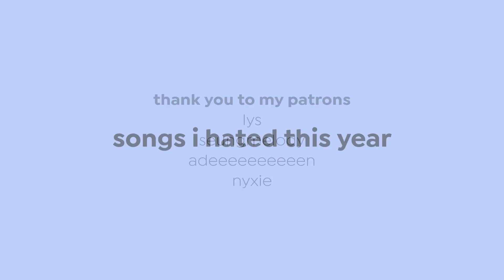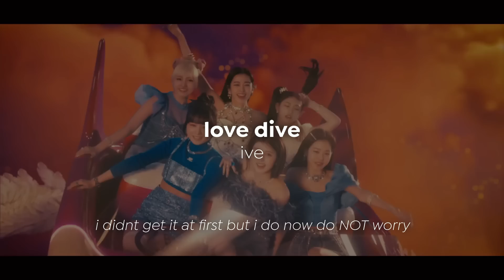songs i hated this year 2022 edition